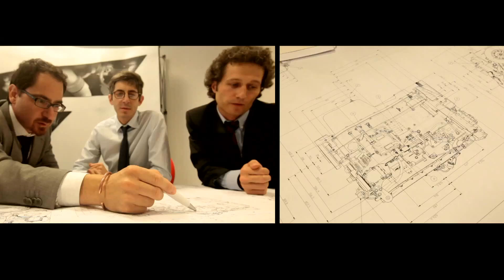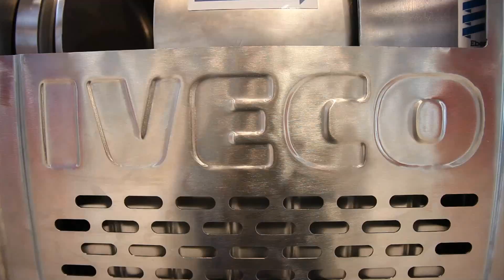FPT Industrial & New STRALIS - Hi-eSCR - Euro VI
EURO VI ENGINES. The new STRALIS range of Euro VI engines have higher displacement and torque for the same fuel consumption, thanks in part to the unique HI-eSCR system, a patented FPT INDUSTRIAL system that represents the latest state of the art in heavy-duty engine technology. Thanks to the outstandingly high efficiencyof the HI-eSCR catalytic reduction system, the new STRALIS is the only heavy vehicle on the market that meets Euro VI limits without resorting to EGR.